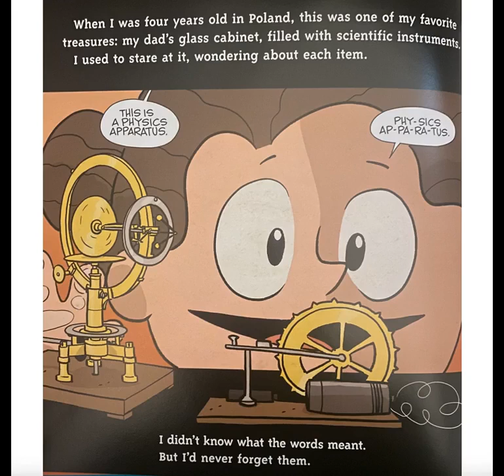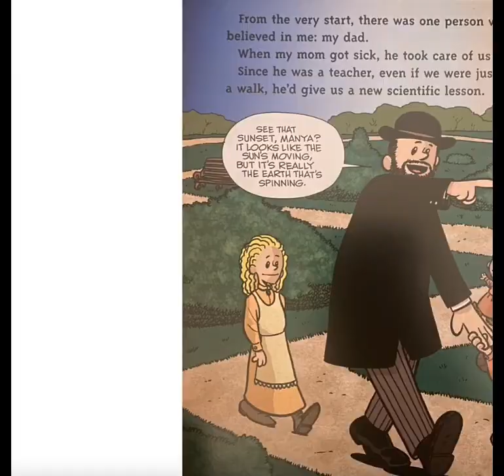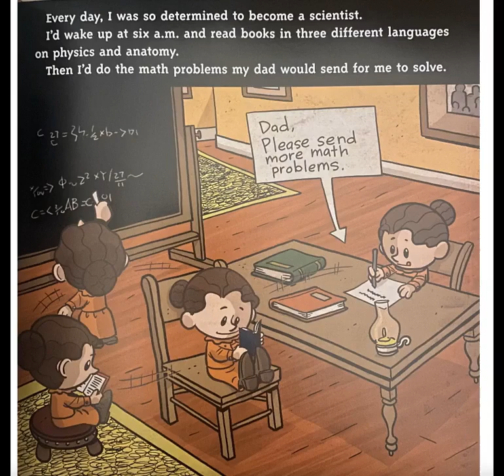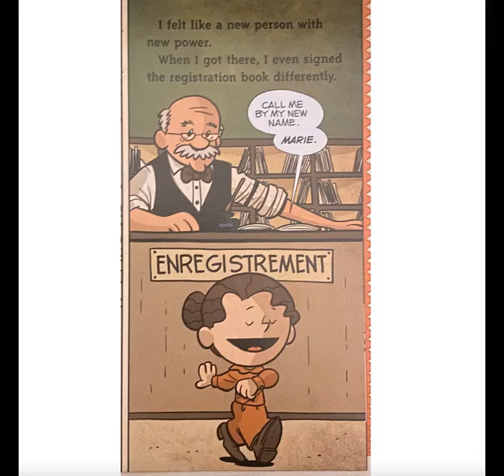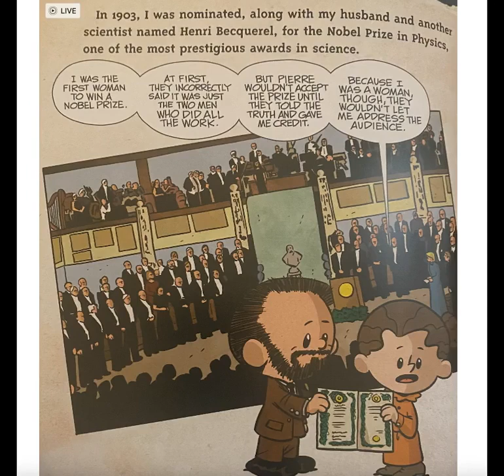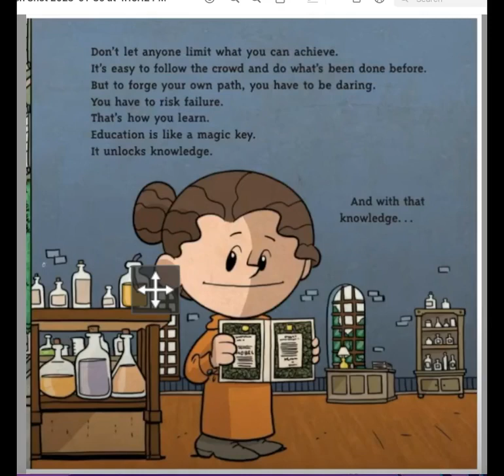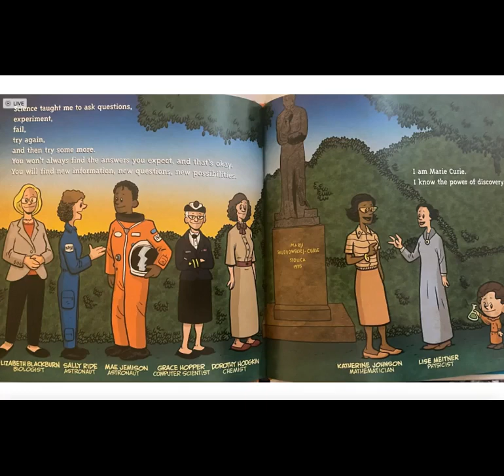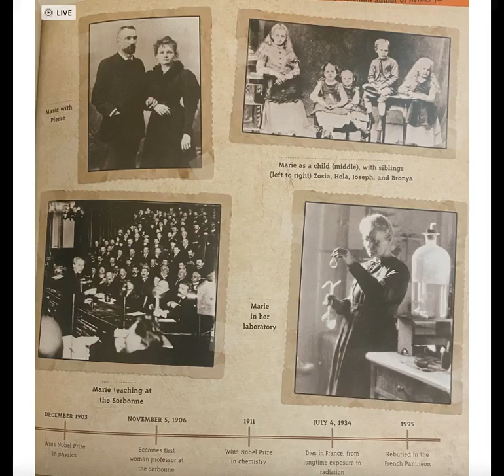I am Marie Curie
From the series, Ordinary People Change the World, here is the amazing Marie Curie!

If you enjoy the story please support the author, Brad Meltzer!